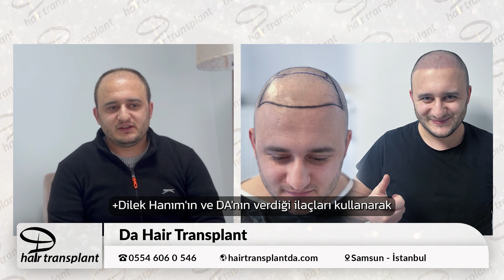Saç ekiminde tercihi DA Hair Transplant oldu!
Samsun'da hizmet vermekte olan DA Hair Transplant Saç Ekim Merkezi'nde operasyon geçiren Emre bey yaşadığı süreci anlattı.